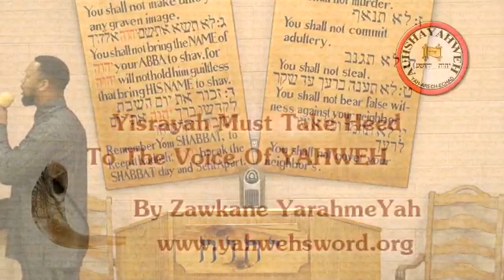Yisrayah Must Take Heed To The Voice Of YHWH - Zawkane YarahmeYah